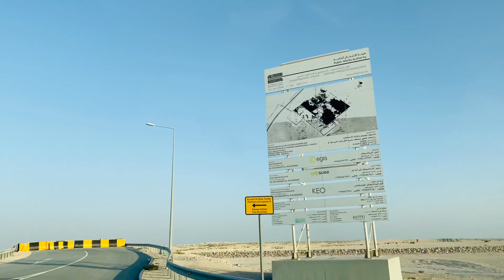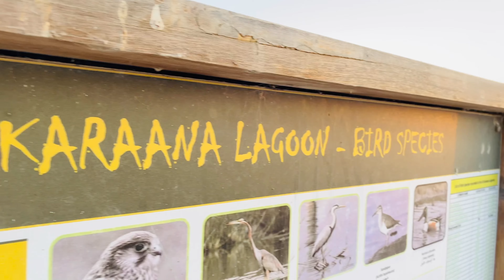Best Tourist Spot in Qatar | AL KARAANA LAGOON - ISLAND FOR BIRDS | EP :14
Visit Doha, Qatar: Things to do in Doha - The Big Tree
TOP 7 places to visit in Doha (Qatar), traveling, Middle East
WHAT TO DO IN DOHA, QATAR IN ONE DAY
Qatar: Top 10 Places You Must Visit 👍
Flying Into Doha - First Impressions of Qatar
15 Best Places To Visit In Qatar
7 Best Parks To visit in Doha Qatar
Top 10 Most Beautiful Places in Qatar
DOHA Travel Guide, 5 best places in doha qatar !!
Top 10 Tourist Attractions in Qatar I Qatar Tourism
Doha Katar. One day in Doha Qatar. Doha city tour. 4k ultra hd.
7 Best Places to Visit in Qatar 2019
Qatar Tourist Attractions: 10 Top Places to Visit
Best place to visit in Qatar

Best Bird watching spot in Qatar, and Al karana lagoon situated in south west part from capital doha. This lagoon surprise us because of its making as a wonder especially its a artificial lagoon. Qatar zoological survey department explain here morethan 55 breads of migrant birds are exist, and 4 species of animals as well. Ecofriendly environment make plution free and bird watching spot.
Irkaya Farm Qatar.

Al Karaana Bird Watching Spot

AL KARAANA LAGOON - ISLAND FOR BIRDS, Karana

Enjoy the Stunning and Soothing Colors of Nature in beautiful 4K UHD. Relax with beautiful birds like Flamingos, Macaws, Cockatoos, Flowers and more!. Helps Relax & Fall Asleep FAST! 2 hours long. Music for relaxation, sleep, meditation, yoga, study, chill, etc... sit back, relax and enjoy :)